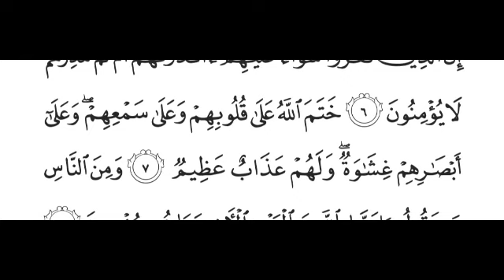S2:E9 Dars e Quran ¦ Surah Al-Bakarah (Ayat 7) ¦ Moulana Abdul Aleem khateeb Nadwi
Daily Urdu Quran Tafseer,

28/02/1446 Urdu Quran Tafseer After Fajar Namaz at Jamia Masjid Bhatkal , Karnataka, India.